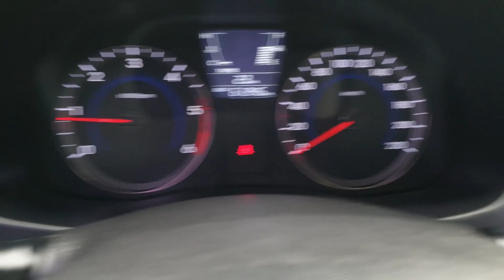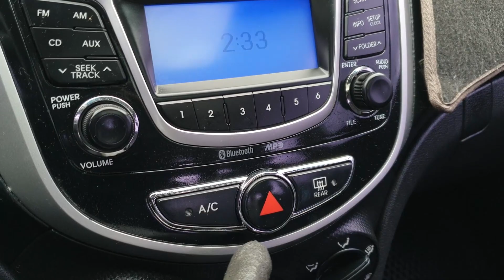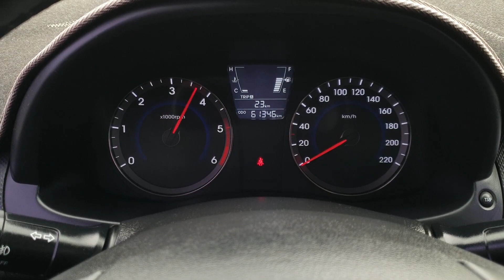ACCENT 2014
[ DAHAE TRADING ]

572624